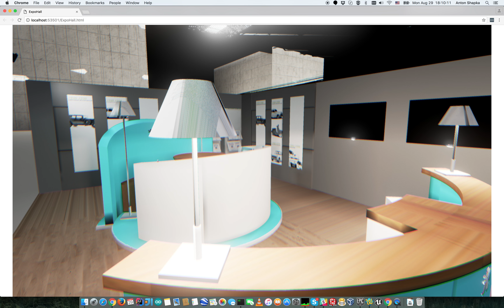ExpoHall Direct export from 3Ds Max to Unreal Engine 4, HTML5 render Bugged